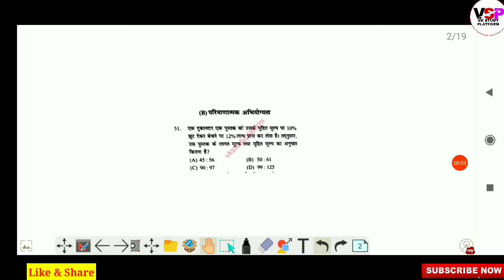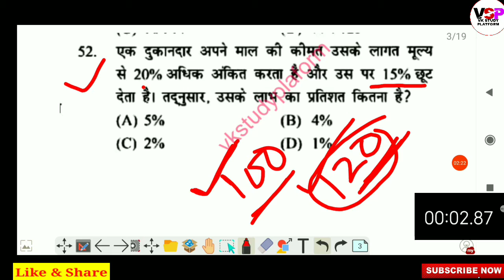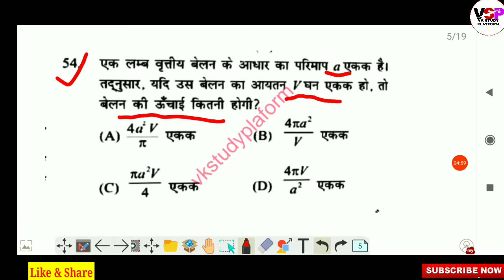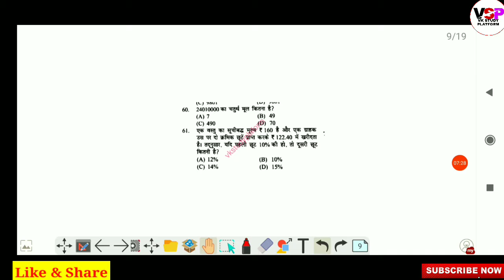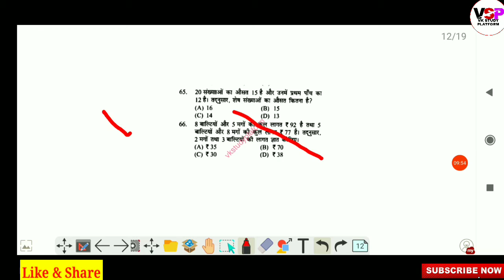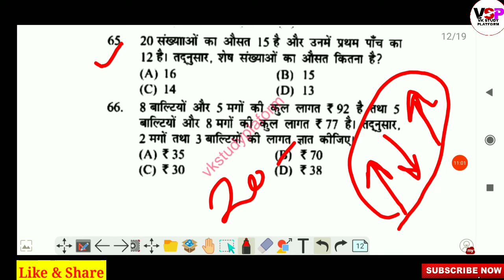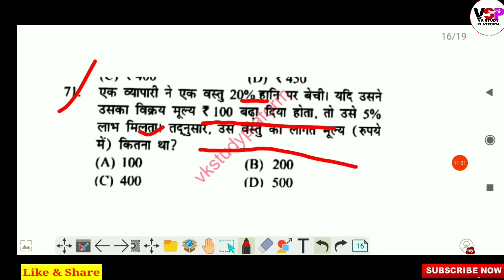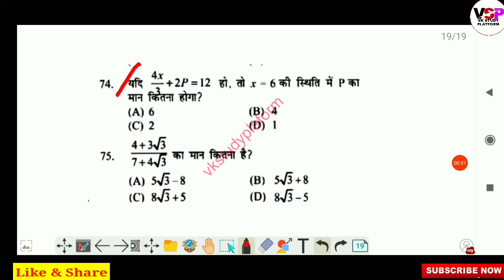Maths Mock Test - 03 | 25 Questions | Maths Mock Test for All SSC Exams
Hello Dears

▶Every day, over a billion learning-related videos are viewed on YouTube. Take your knowledge and passion for a subject beyond the classroom, boardroom, or your drawing board and share with audiences worldwide.  so dear student i will sujest you to see the video and education Center VK Study Platform. Study means VK STUDY PLATFORM.